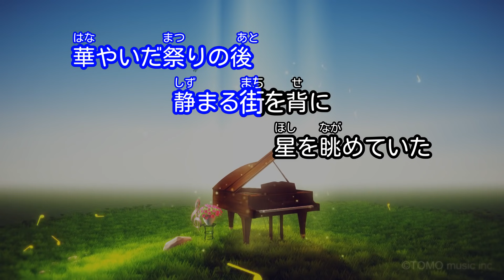×(修正版あり)【カラオケ】壊れかけのRadio / 徳永英明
作詞・作曲：徳永英明 / 編曲：瀬尾一三
1990年7月7日リリース
TBS 金曜ドラマ「都会の森」主題歌